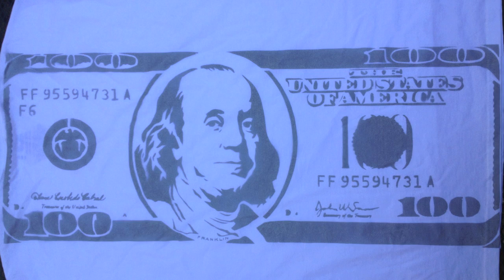Money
Montana mtn spray paint  mjpstencils graffiti stencil art artist streetart painting paint